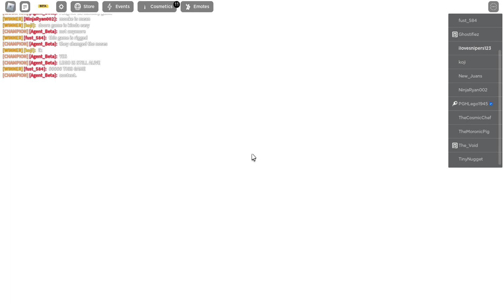Gods Will | Lethal Nostalgia.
is that really pgh...